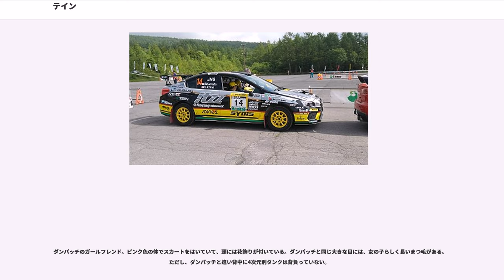テイン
株式会社テイン（英語表記:"TEIN, INC."）は、神奈川県横浜市に本社を置く乗用自動車及びモータースポーツ用自動車のサスペンション製造販売会社。

テインの社名の由来は、最新の技術で最高の製品をリリースしていくというポリシーから、TECHNICAL　INNOVATION（テクニカル・イノベーション／技術革新）のそれぞれの頭2文字を組み合わせ、『TEIN』と命名されている。

設立は1985年2月。設立当初は完全受注でショックアブソーバを製作していたが、1990年からはテインオリジナルブランドで製品の製造・販売を開始。1995年に一般車でもサスペンションを自由に交換できるよう規制緩和が行なわれると需要が一挙に高まり、アフターパーツメーカーを代表する企業へと成長した。2002年にはISO 9001の認証を全事業所で取得し、またJASDAQ上場も果たしている。その後、TEIN U.S.A.,INC.(アメリカ)、TEIN UK LIMITED(イギリス)、天御远东国际贸易(北京)有限公司(中国)、天御减振器制造(江苏)有限公司(中国)EIN Sales (Thailand) CO., LTD.(タイ)などを設立し、海外にも積極的に進出している。

代表取締役社長の市野諮と専務取締役の藤本吉郎は、ともにラリー最高峰の世界ラリー選手権（WRC）に出場した経験を持ち、特に藤本は日本人として初めてトヨタ自動車のワークス・チームであるトヨタ・チーム・ヨーロッパ（TTE）のパーマネント・ドライバーに抜擢され、1995年にはサファリラリーで日本人初の総合優勝に輝いているほか、1998年にはアジアパシフィックラリー選手権（APRC）のドライバーズチャンピオンを獲得している。現在でもテインとラリーとの関係は深く、世界各地のナショナルラリー選手権をサポートしている。

プロダクションカー世界ラリー選手権（P-WRC）には充実したサポート体制を敷き、2008年最終戦では優勝を飾り、GRB型インプレッサの初優勝ともなった。その後は2010年、2011年と連続してシリーズ2位を獲得するという好成績を収めた。2008年には、世界一過酷なラリーとして知られているアフリカラリー選手権に、代表取締役社長である市野諮がコ・ドライバーとして参戦し、ドライバーの三好秀昌とともに日本人初となるシリーズチャンピオンを獲得するという快挙も成し遂げた。その他にもフィンランドラリー選手権では2008年から2011年まで4年連続でシリーズ優勝を獲得、2010年にはイギリスラリー選手権、ノルウェーラリー選手権でもシリーズ優勝を獲得している。2013年にはヨーロピアンラリー選手権（ERC）、フィンランドラリー選手権、ADACラリーマスターズ（ドイツ国内ラリー選手権）、ロシアラリー選手権の4選手権でシリーズ優勝を獲得し、4冠の快挙を達成した。また日本国内のモータースポーツでは、FD2型シビックワンメイクレースの初年度に、西、東、インターの全シリーズ優勝を獲得するなど、世界各地でモータースポーツでの活躍は著しい。現在でも全日本ラリー選手権や全日本ダートトライアル選手権、タイランドスーパーシリーズ、中国ラリー選手権、中国ツーリングカー選手権などを中心に活動を行っている。代表取締役社長の市野諮は、2017年現在も現役で全日本ラリー選手権にコ・ライバーとして参戦を続けている。

また、海外市場への販売拡大のため、2008年2月にTEIN U.S.A.アトランタ営業所（TEIN U.S.A. , Inc. EAST Branch）を設立、2008年4月に天御香港有限公司（TEIN HONG KONG LIMITED）を設立。また2009年5月には、中華人民共和国北京市に資材調達の調査・調整を目的とする天御遠東国際貿易（北京）有限公司を設立。2013年2月に、中華人民共和国内での営業活動拠点となる子会社、天御遠東国際貿易（北京）有限公司 広州分公司を、広東省広州市に設立。2013年11月に、初の海外生産拠点となる子会社、天御減振器制造（江蘇）有限公司を、中華人民共和国江蘇省宿遷市蘇州宿遷工業園区に設立。2014年、タイにTEIN Sales (Thailand)Co.,Ltd. を設立している。

車高調についてはスポーツカーはもちろん、コンパクトカーやミニバ...